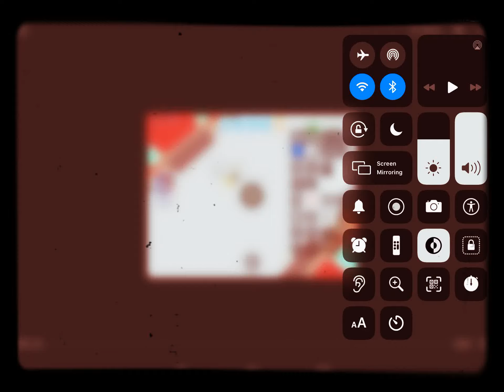Life of Emma (Adopt Me!)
This wasn’t a video which was gonna happen like this but it came out anyway for entertainment!